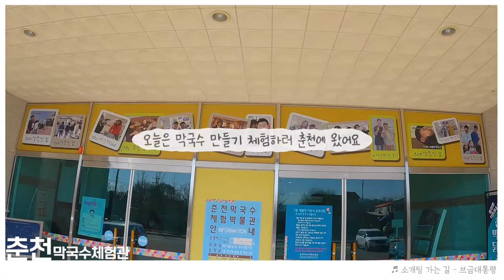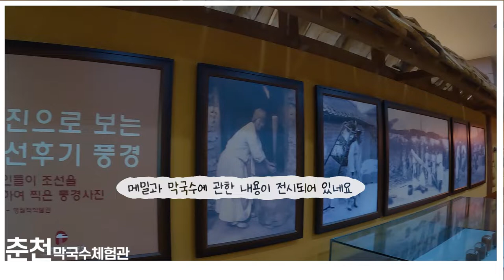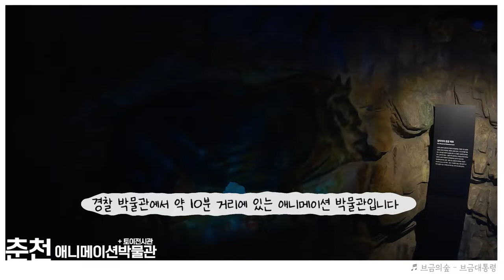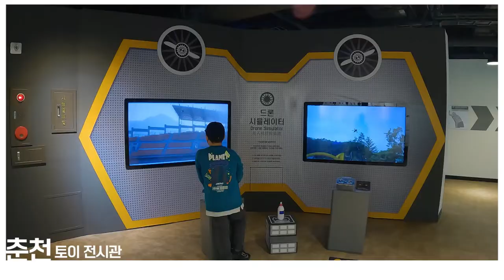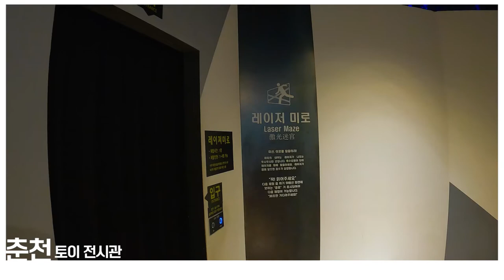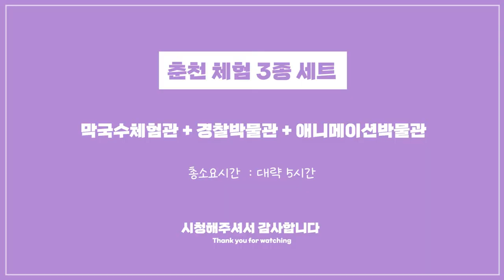춘천체험코스ㅣ막국수체험관ㅣ경찰박물관 ㅣ애니메이션박물관(+토이전시관)ㅣ춘천3종세트ㅣ아이들과 가볼만한곳ㅣ사인가족이간다 [체험편 #23]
춘천 체험&전시 3종세트!!

영상 간략 프리뷰

00:00 인트로
00:07 춘천막국수체험관
02:33 강원경찰박물관
03:35 애니메이션박물관
04:47 토이전시관

이번 영상에서는 춘천 막국수체험관,경찰박물관,애니메이션박물관을 소개하려합니다

상호 간에 거리가 가까워서 어느 곳을 가시던 함께 둘러보면 좋을듯합니다

에서 Freepik이 만든 아이콘 "

gear :  gopro 10 /  DJI osmo mobile4